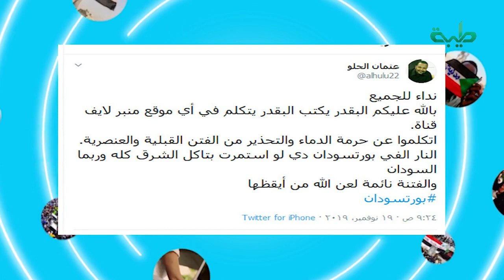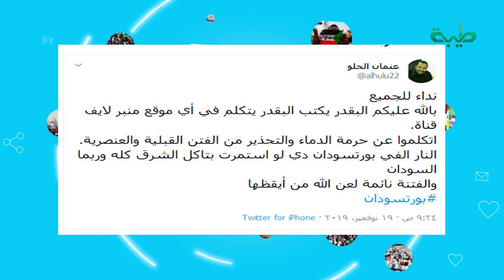سوداميديا | احتجاجات هنا وهناك واشتباكات قبلية